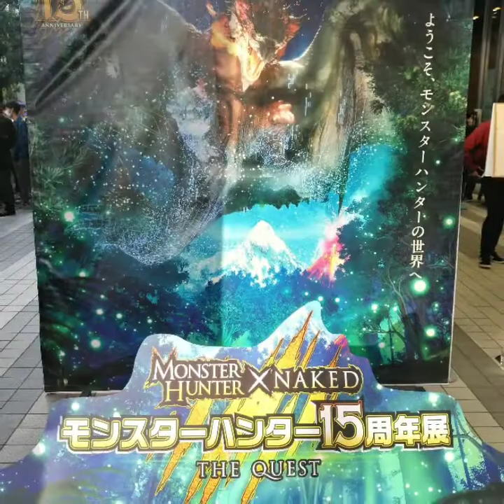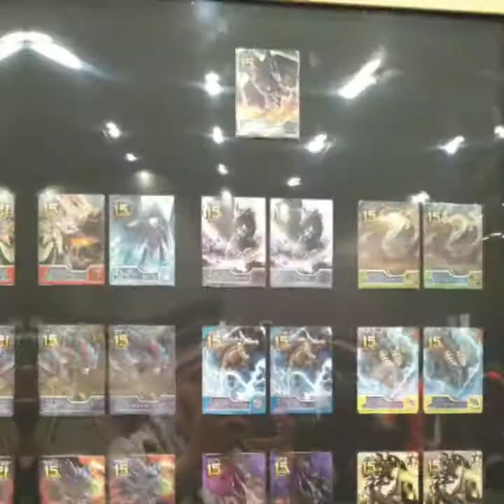Monster Hunter X Naked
For a limited time only in Akiba you can go to the monster hunter exhibition. It was fun to see the other monsters and armor. The place had such a good smell! I give it a 3 out 5